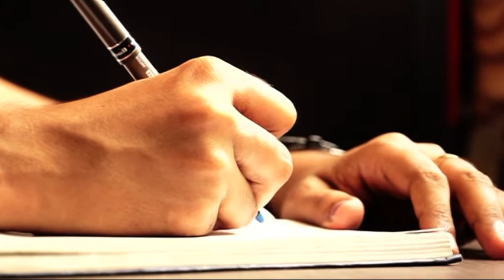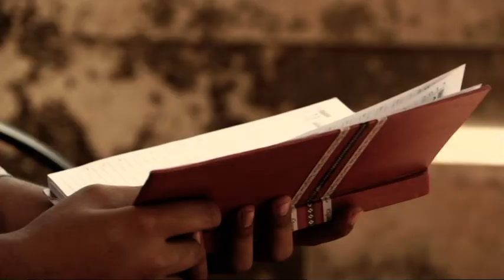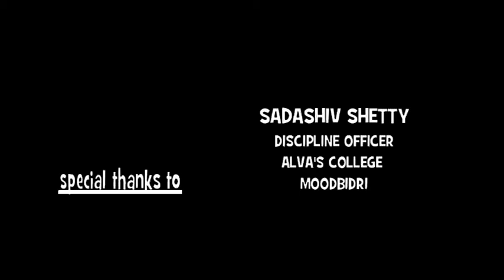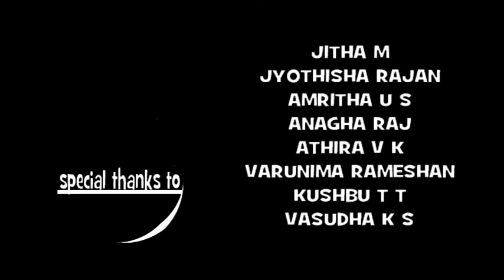by Alvas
Alvas